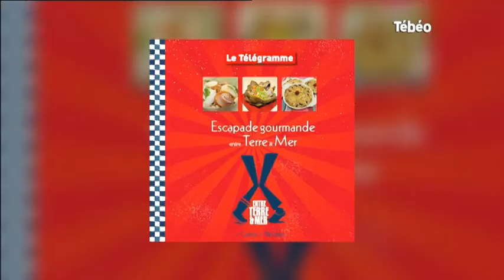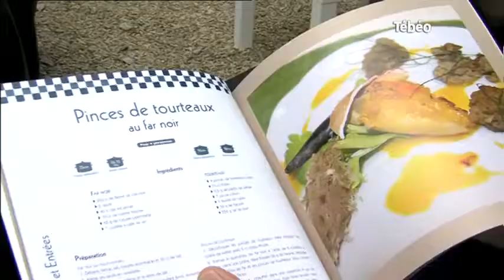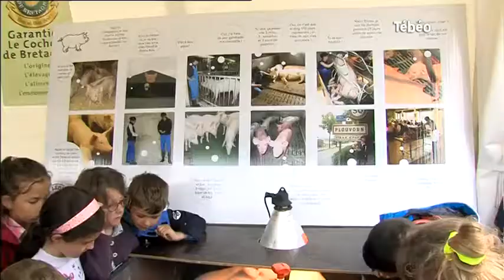Festival Entre Terre & Mer : Recettes et légumes à Morlaix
Sites webs/blogs, copiez cette vidéo avec le bouton "Intégrer" !
Rencontre avec les chefs/auteurs du livre de recette 'Escapade gourmande' et Yves Kerbiriou, producteur de légumes à Plouénan dans le cadre du festival Entre Terre & Mer à Morlaix. Pour exploitation TV, droits réservés, nous contacter